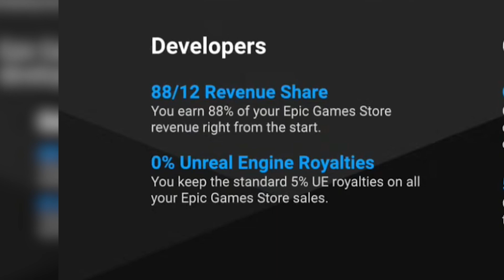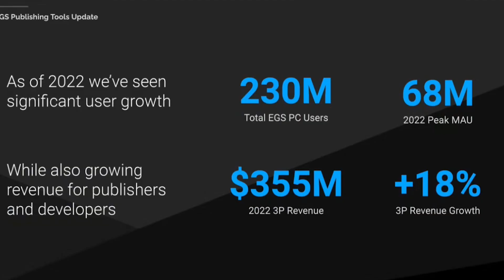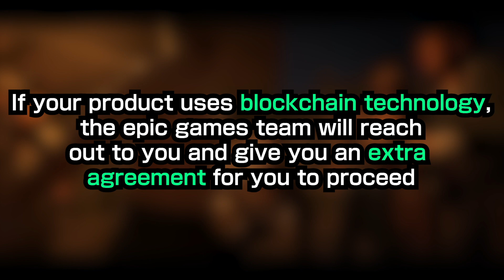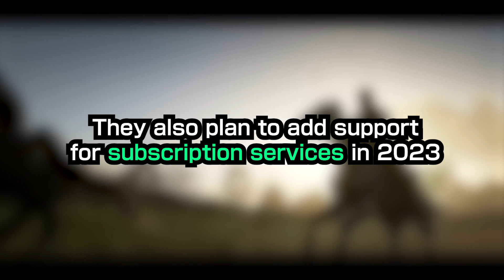Should you publish your game in the Epic Games Store?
In this video, we talk about the latest news about the Epic Games Store and their Self Publishing Tools. We will let you know all about the benefits and perks that you can get by publishing your game there.